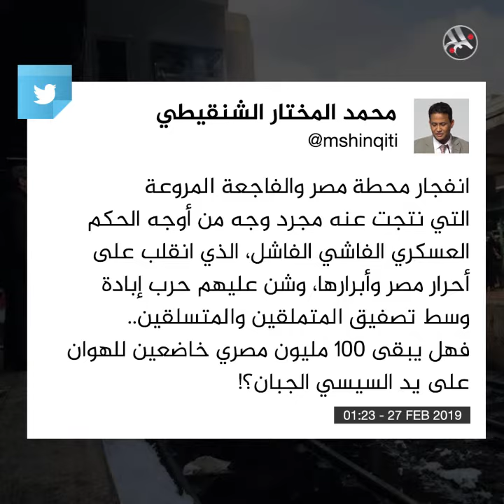في 2017 رفض السيسي تطوير السكة الحديد لتوفير التكلفة.. واليوم دفع المصريون الثمن من دمائهم